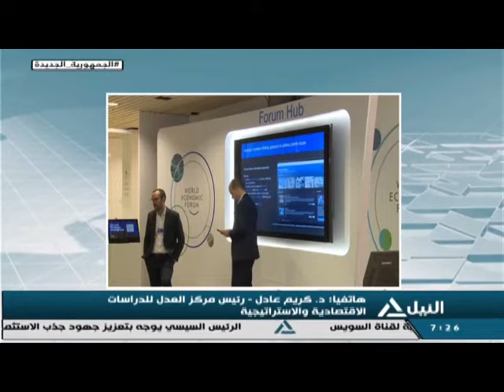تغطية خاصة 23-5-2022 - شكري يشارك في الإجتماع السنوي لمنتدى دافوس الإقتصادي العالمي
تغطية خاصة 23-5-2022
شكري يشارك في الإجتماع السنوي لمنتدى دافوس الإقتصادي العالمي
الأزمة الأوكرانية تلقي بظلالها على منتدى دافوس الإقتصادي العالمي بسويسرا
السيسي : رؤية الدولة تبني وفق استراتيجيات ودراسات متكاملة لمواجهة التحديات